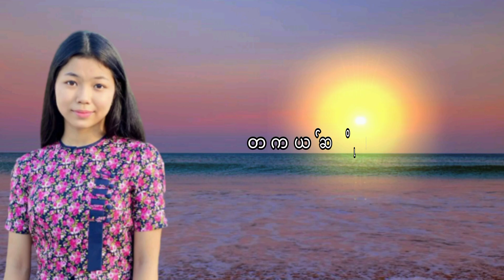မချစ်လို့မှမဟုတ်တာ May That Htar Swe(မေသက်ထားဆွေ)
Composer - Kyaw Nay La
Singer - May That Htar Swe
Lyrics - Eaint Nay Chi